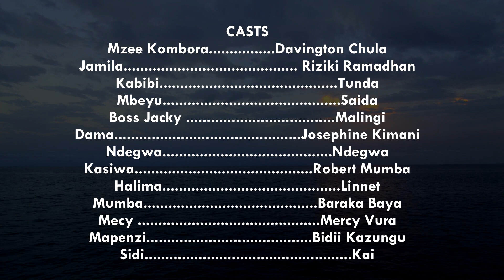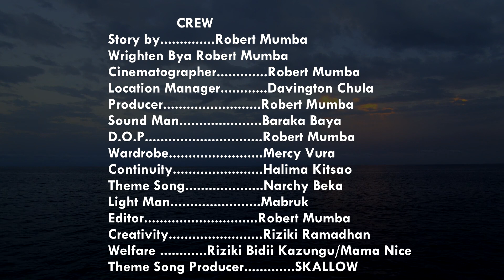Mwiba series_ Episode 1(EP 1)kilifiwood arts group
Tamthilia ya mwiba ni muonekano wa matukio yanayofanyika katika jamii
hasa dhulma za kijinsia zilizo kithiri katika jamii

INAPATIKANA KATIKA CHANNEL HII YETU YA KILIFIWOOD TV KILA SIKU JIONI
usisahau kusubscribe na kushare